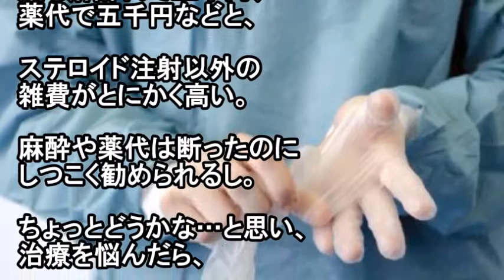【衝撃】整形失敗だけじゃない？「美容整形外科」の激怒エピソード！！もはや整形のトラブルがヤバイ！！【理想と現実の違い】見分け方・失敗・リスクも！ひど過ぎる！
美容整形外科のトラブルといえば、整形失敗などがクローズアップされるが、それ以外にもさまざまあるらしい。
そこで、美容整形外科に行ったことがある女性たちに話を聞いてみた。

関連動画
おすすめ動画

【衝撃】もはや別人！芸能人の整形の実態がヤバイ！！見分け方・失敗・リスクも！ビフォーアフターがひど過ぎる！【理想と現実の違い】

【衝撃】ヤバイほど劇的すぎる韓国の整形ビフォー・アフター写真＆韓国の整形芸能人

引用元
goo.gl/gt4c2d